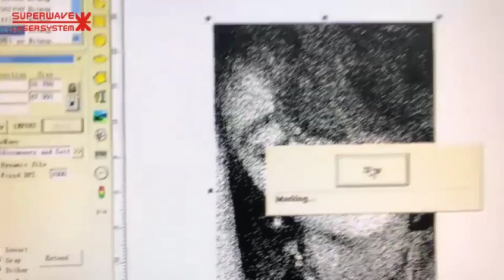fiber laser marking machine